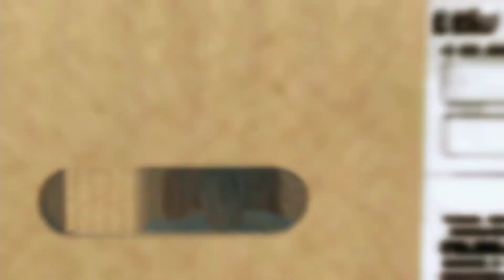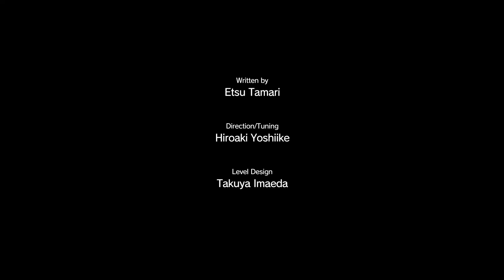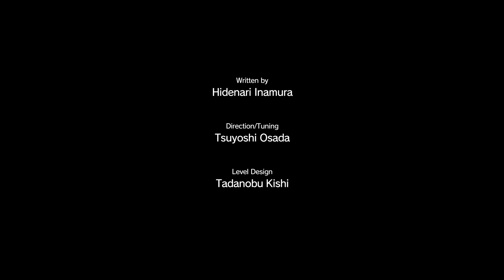Metal Gear Solid V : the Phantom Pain | 18